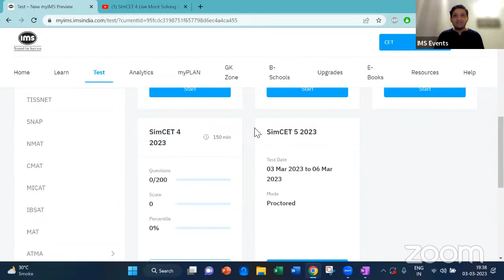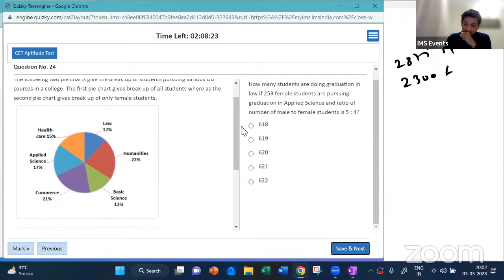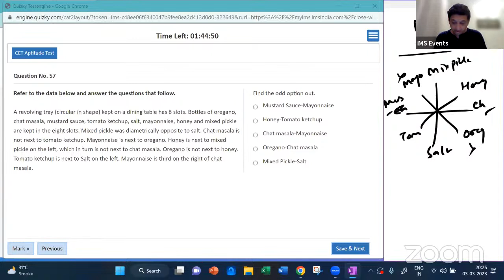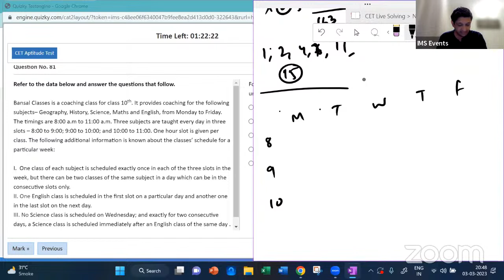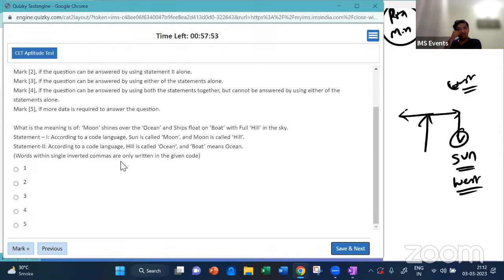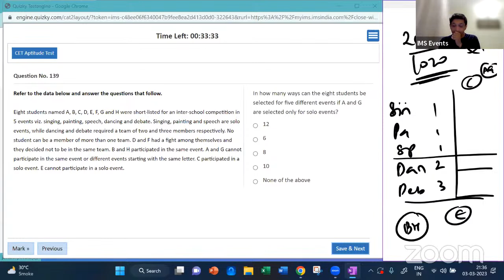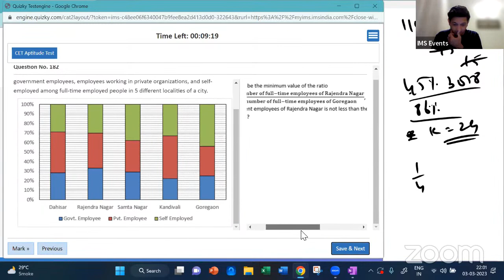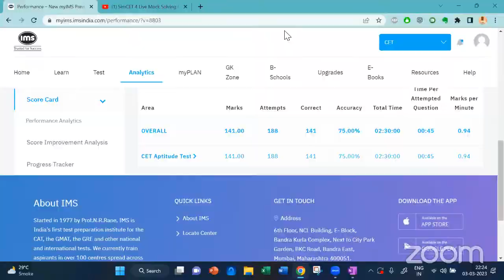SimCET 4 Live Mock Solving On 3rd March @ 7:30 PM - By Dr. Shashank Prabhu -7 Times CET 99.99%iler.